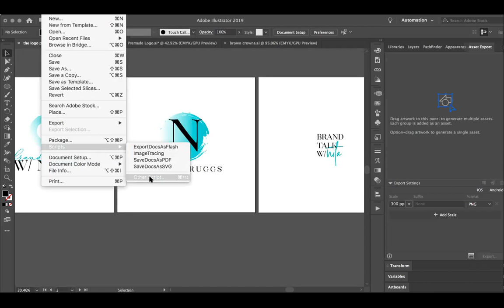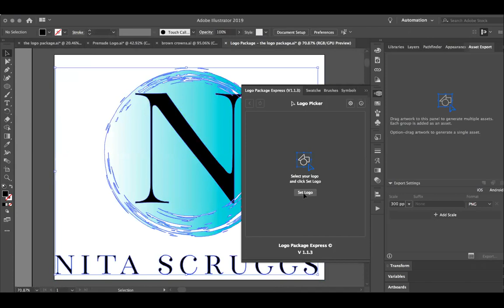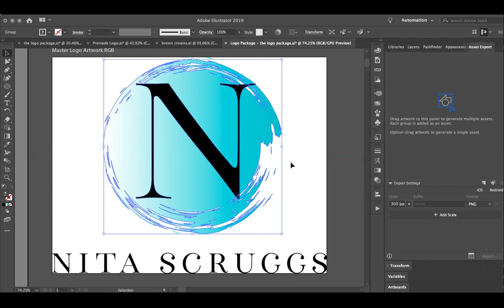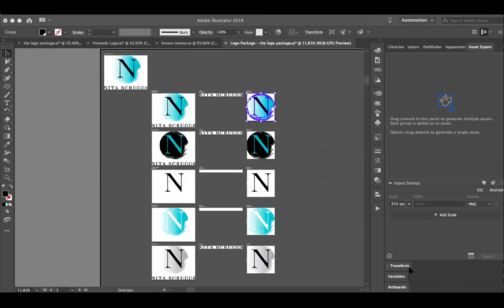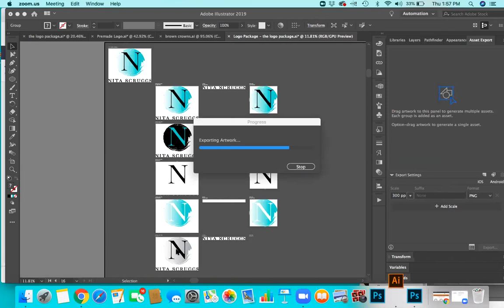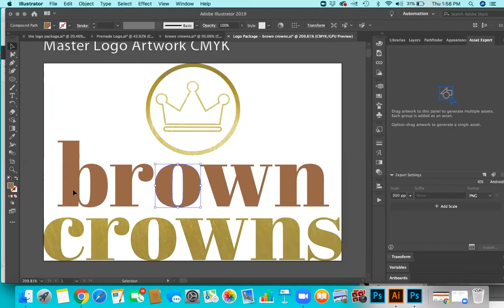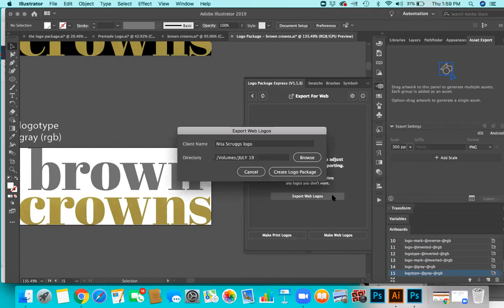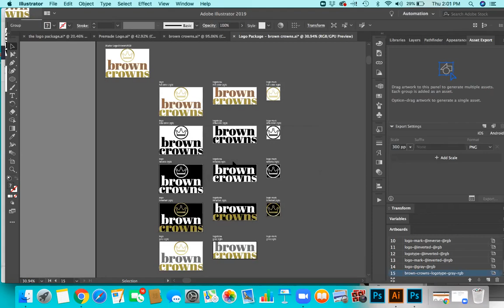How to save your logo in illustrator - Fastest way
Create and export your logo with this game-changing adobe illustrator extension! I have been using Logo package express for about a month and it has paid for itself numerous times already.

Check it out here and save 20% with the code curlzandcurves
Logo Package Express is the Adobe Illustrator extension that automatically generates and exports logo packages with blazing speed.

The logo package | How to export logos in illustrator

Anita Scruggs
Founder and Managing Member
Curlz & Curves LLC
Brand Design | Digital Media | Social Media Marketing